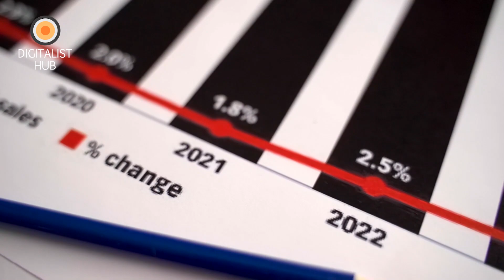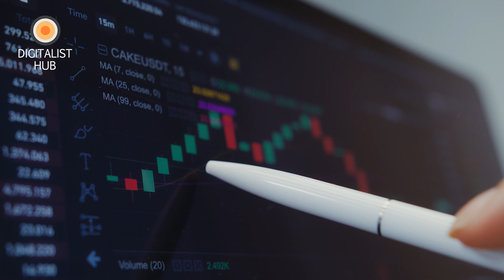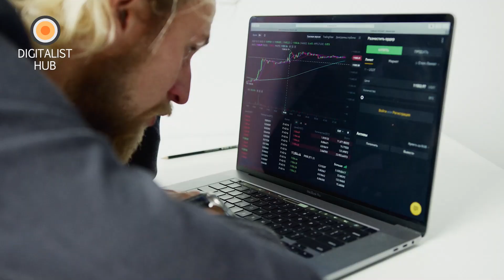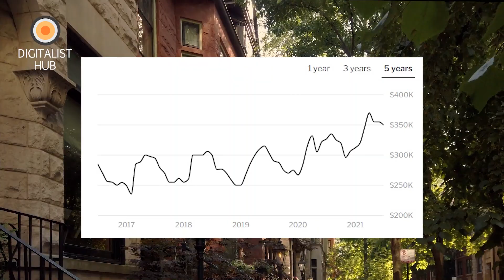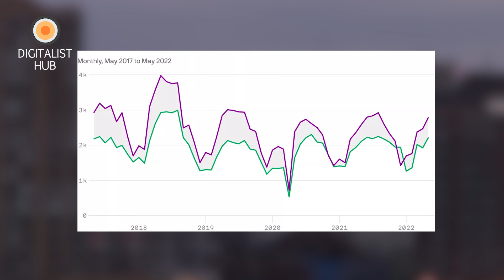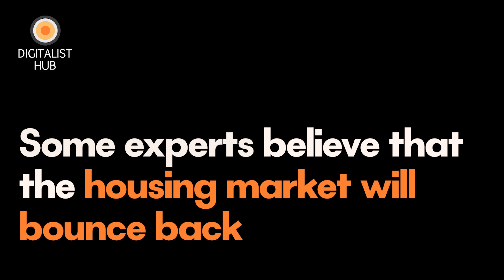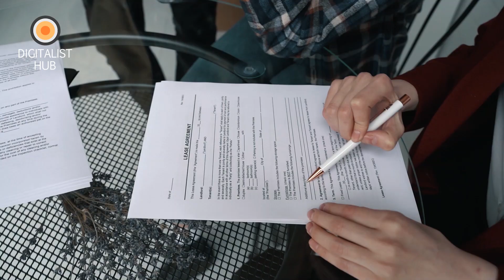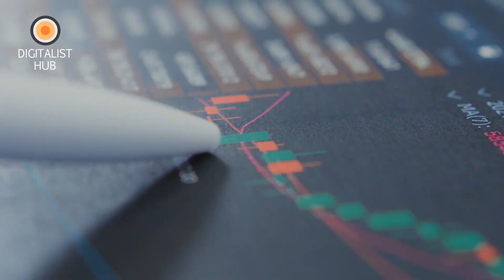Housing market - Top 10 Cities With Crashing Home Prices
Home Prices Are Falling 50% - Top 10 Cities

As we enter 2023, many experts are predicting that the national average for home prices could decline by as much as 20%. This significant shift from just a few years ago, when home prices were on the rise and many predicted that they would continue to increase indefinitely, has left many wondering what could be causing the drop in home prices and if it could potentially lead to a crash similar to the one experienced in 2008.

There are several factors that could be contributing to the decline in home prices. The pandemic and economic downturn have certainly played a role, as many people have lost their jobs or experienced financial hardship, making it difficult for them to afford a home. Additionally, there are concerns about inflation and deflation, as well as the possibility of a bull market, a bear market, or a market correction. And, of course, there's always the fear of a stock market crash.

But it's not just the national economy that's affecting home prices. There are also local factors to consider. Some cities are experiencing more significant drops in home prices than others due to struggling economies, declining demand for housing, and an excess of homes on the market. In the top 10 cities where home prices are likely to crash, we've seen that factors such as high rates of foreclosures, underwater mortgages, and a reliance on industries heavily impacted by the pandemic have all contributed to the potential for a significant drop in home values.

So, what does this mean for homeowners and real estate investors? It's important to stay informed about the current state of the housing market and to understand the potential risks and opportunities that come with it. For homeowners, this may mean keeping an eye on home values in your area and being prepared for the possibility of a decline in value. For real estate investors, it may mean being cautious about purchasing properties in areas where home prices are likely to crash and looking for opportunities in more stable markets.

It's worth noting that a decline in home prices does not necessarily mean that a crash is imminent. The housing market is complex and influenced by many factors, and it's impossible to predict with certainty what will happen in the future. However, by understanding the potential causes and consequences of a home price crash, we can make informed decisions about our finances and protect ourselves and our loved ones from economic uncertainty.

Inspired by Business Inspired,  Economic Explained, Company Man, Cold Fusion.

Inspired by: "The Everything Bubble Crash Is Coming!!!" - Robert Kiyosaki's Last WARNING
Inspired by: Home Prices Will Never Be The Same (Sellers In Panic Mode)
Inspired by: The Housing Crash Is Here (50% Drop in Sales) | Analyst Nick Gerli
Inspired by: Don’t Buy A Home In 2023 (The Worst Drop On Record)
Inspired by: Michael Burry Issues Dire 2023 Warning - SHOCKING Details Revealed, No One Knew This Before